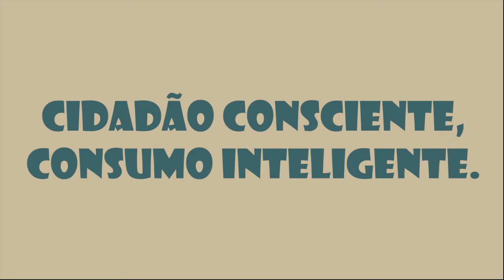Cuidado com as tomadas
Marina foi curiosa e se deu mal! Um choque leve assusta e causa formigamento, uma descarga intensa pode ser fatal - especialmente em corpos pequenos. Se tiver crianças ou animais em casa, proteja as tomadas com tampas plásticas (ou até com esparadrapo) e converse com seu filho, explicando que ele não pode, de jeito nenhum, mexer em tomadas e fios.